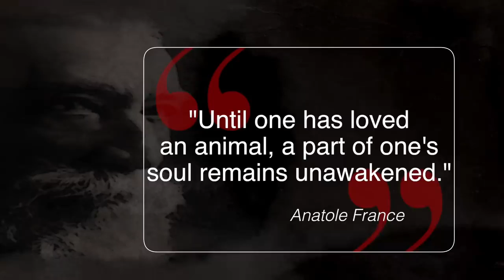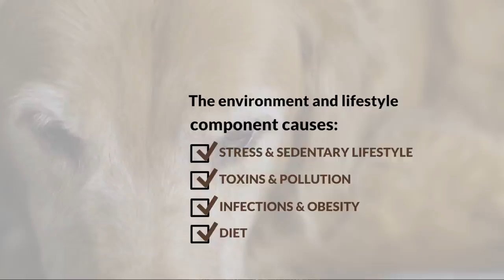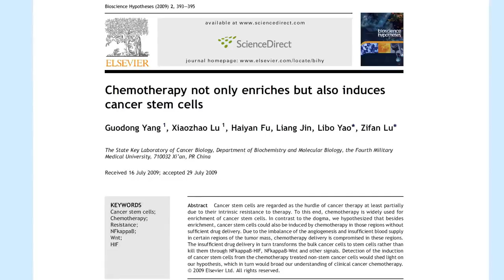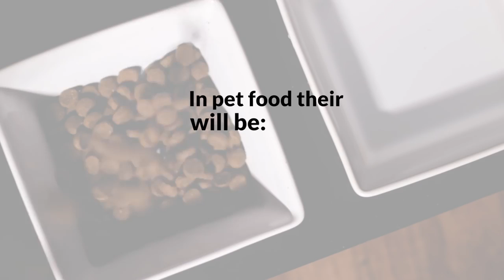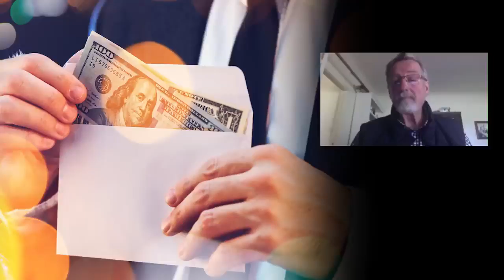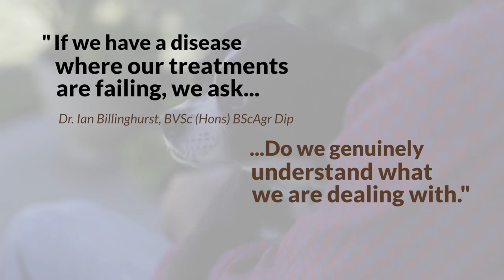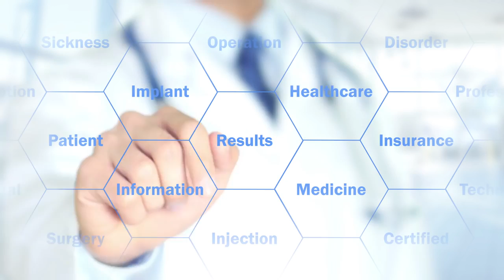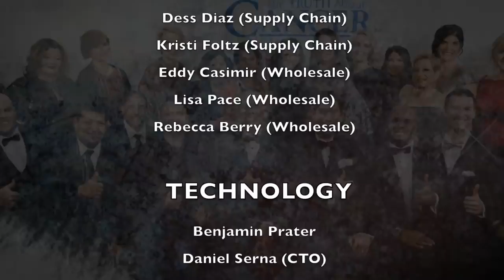Do pets have cancer like us?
Welcome to Animal Channel Video. We’ll talk about REAL reasons why pet cancer has become such a devastating epidemic – and explore a few simple changes to protect your beloved pet